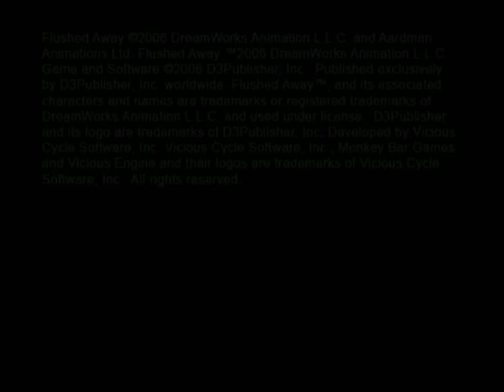Longplay of Flushed Away [HD]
Longplay of Flushed Away, played as the NTSC version on the GameCube. This game's version was released on Oct. 24th, 2006.

0:00:00 - Start
0:01:20 - Obstacle Course
0:11:19 - The Sewers
0:13:52 - Mission 01: Collect a jar of flies
0:25:58 - Mission 02: Stealing the ruby
0:40:24 - Mission 03: Complete the obstacle course (boat)
0:56:24 - Mission 04: Escape from The Toad's freezing room
1:10:28 - Mission 05: Saving the orphanage
1:17:45 - Mission 06: Collect a second jar of flies
1:20:18 - Boss: Arachne
1:25:44 - Mission 07: Opening the gates
1:44:37 - Mission 08: Castle Siege
1:51:59 - Mission 09: Enter the greenhouse
1:56:01 - Boss: Le Frog
1:58:13 - Boss: Toad
2:02:33 - Boss: Fat Barry, Thimblenose Ted, Ladykiller
2:05:16 - Mission 10: Chasing Toad
2:06:55 - Final boss: Toad
2:11:08 - Credits